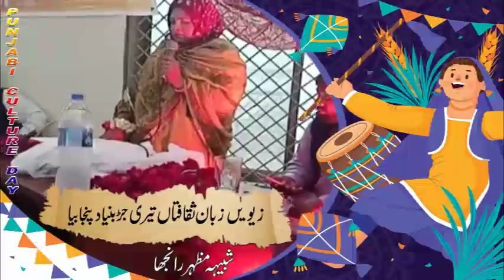شبیہہ مظہر رانجھا || پنجابی رہتل دیہاڑ کلام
پنجابی رہتل دیہاڑ دے حوالے نال ایسی نظم تسی پہلی وار سن رہے او ۔۔۔ شاعری سنو ۔ تے اگے وی ٹورو ۔۔۔۔